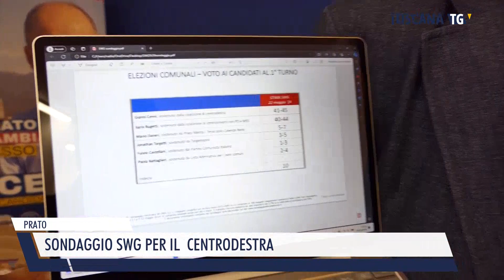2024-05-23 PRATO - SONDAGGIO SWG PER IL CENTRODESTRA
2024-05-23 PRATO - SONDAGGIO SWG PER IL  CENTRODESTRA